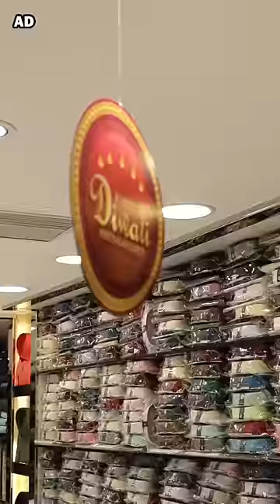🔥LEO Padam Paaka Mudiyalaye😩 - Mom Atricities😝 || Shopping Vlog🥳 || Ammu Times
Diwali வரப்போகுது! 🎆🧨🥰

அப்போ first வேலையா நம்ம செய்ய வேண்டியது என்ன??? Diwali Shopping தான்.

நாங்க Family ஓட Shoba textiles வந்தோம்.  Amazing collections and varieties in Traditional & Modern wears for both Women & Men..

Shoba textiles are located at Thiruvanmiyur, Mogappair and T. Nagar.

தீபாவளியை தாம்-தூம் 'னு கொண்டாடுங்க 🤩🫶✨